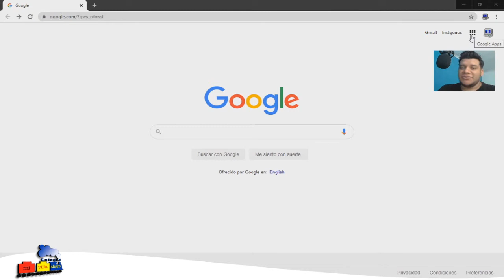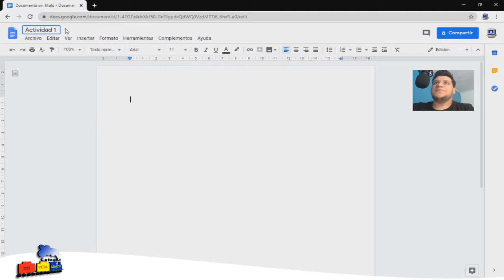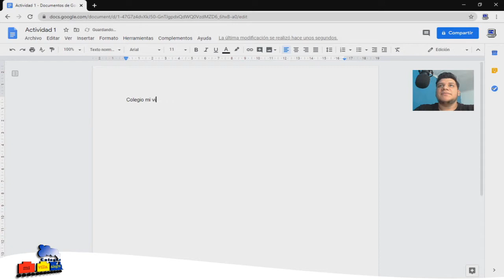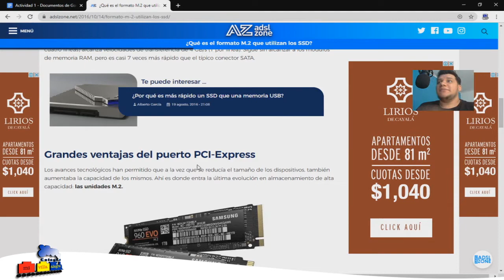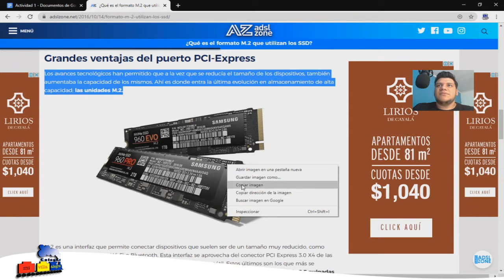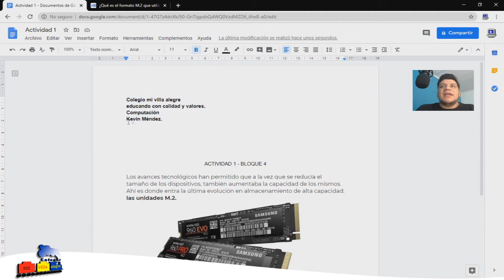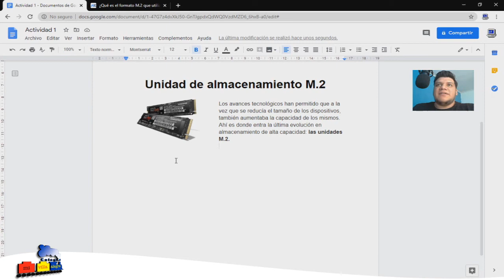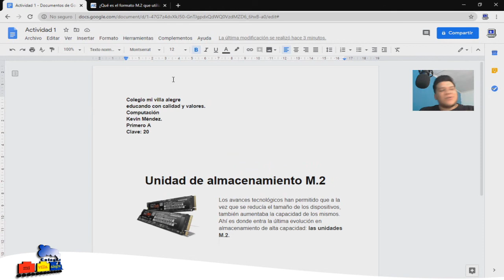Clase 1 - Bloque 4 - Primero y Tercero - Tecnología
Bienvenidos a la clase 1 del bloque 4, en esta oportunidad vamos a utilizar la aplicación Documentos de google.